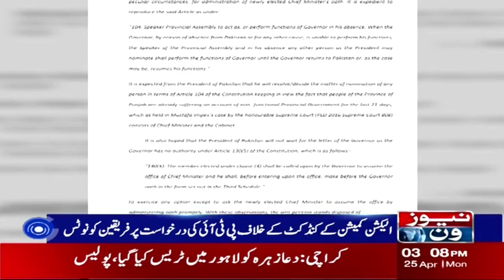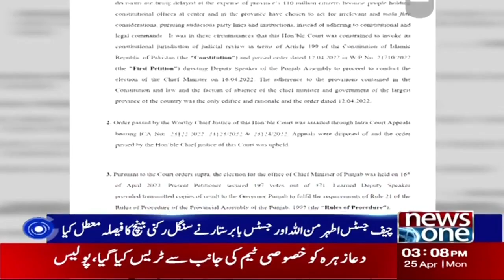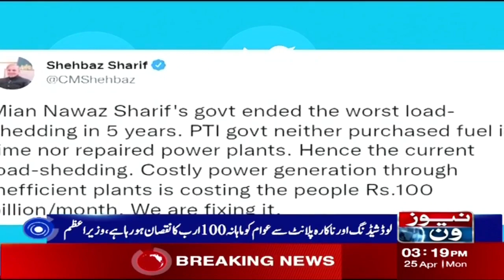NewsOne 3 PM Bulletin | Police Found Missing Girl Dua Zahra | 22 April 2022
NewsOne 3 PM Bulletin | Police Find Missing Girl Dua Zahra | 22 April 2022